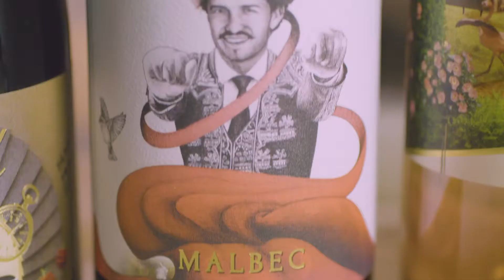La La Land Wines